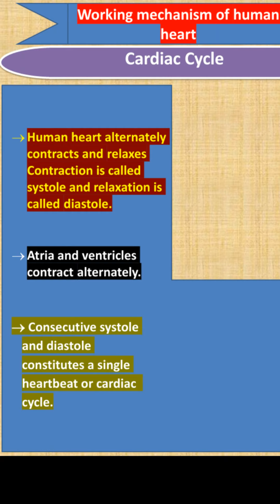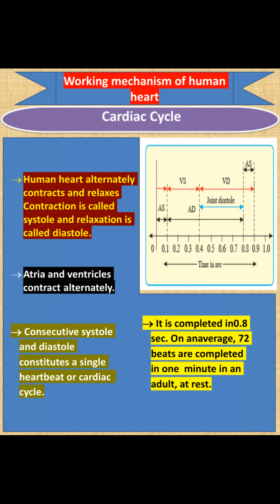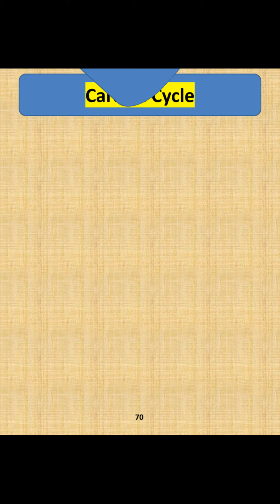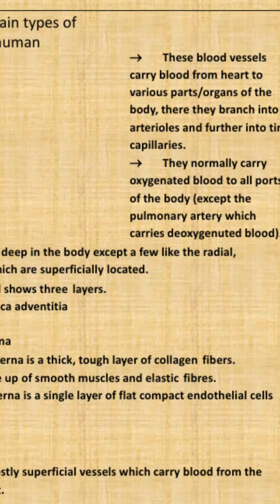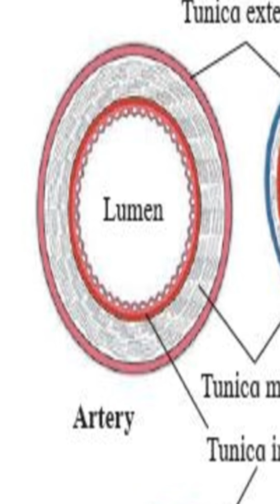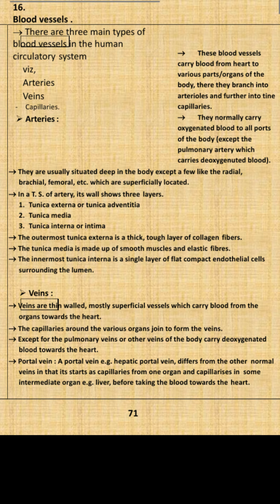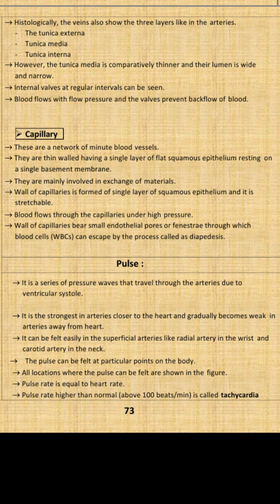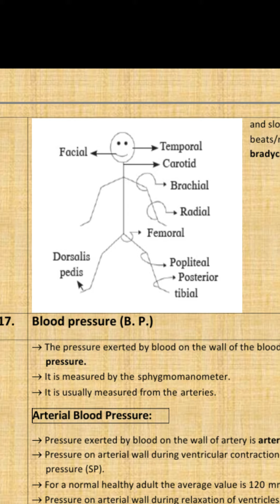heart beat,blood vessels,pulse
learn about
cardiac cycle
heart beat
 blood vessels
mechanism of working of heart
 arteries veins capillaries
pulse
cardiac output
stroke volume
heart rate